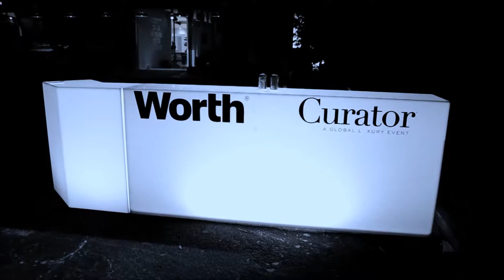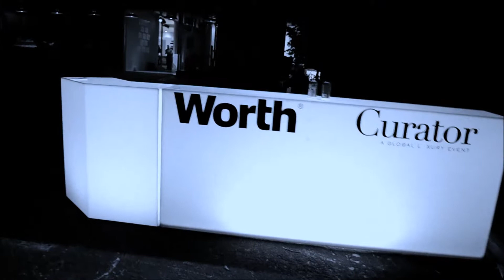artbasel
Art Basel Wynwood reels . The most vibrant international art show in Miami